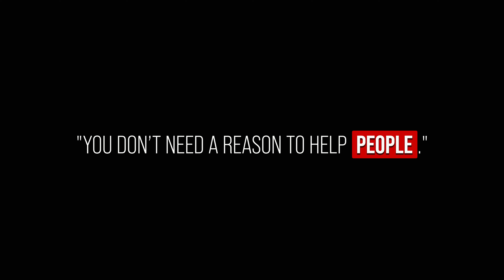Asking Homeless What They Wanna Eat For Thanksgiving 2020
In this video, it was a little different and I hope I can inspire you to do something helpful for a random person. Even if it seems small to you like asking the homeless what they wanna eat for thanksgiving, it may mean the world to them.

Your LOVE makes my day. Thank you! 😊

Folks, if you felt something about the message show your support and kindness, we appreciate it by sending bitcoin: 1MuXbzuMF5jVngAdckeHJeFpRBzLxragjm